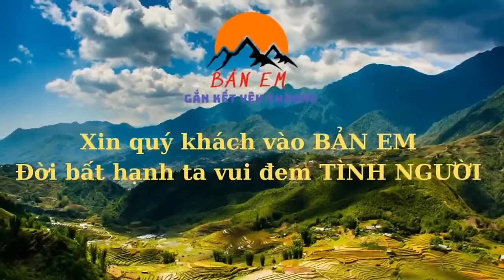Đột Kích Vào Nhà 3 Ông Cháu ,Không Ngừng Làm - Người Mẹ Lại Đến Làm Phiền